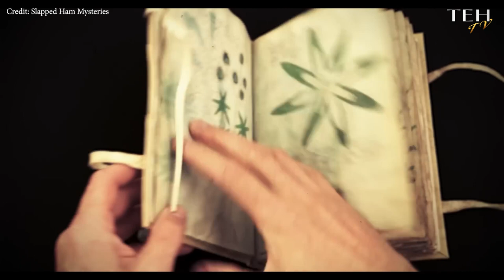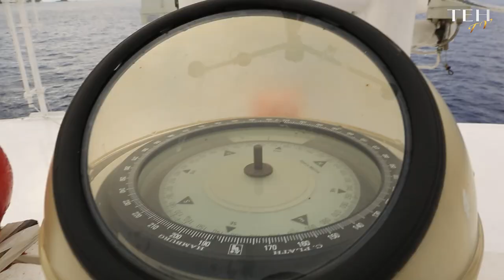Mysterious Facts Part 2: Tunguska Event | Voynich Manuscript | Bermuda Triangle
In this intriguing video, we delve into three of the world's most baffling mysteries, backed by concrete facts and compelling theories. Join us as we explore unexplained phenomena that continue to puzzle experts. From ancient enigmas to modern-day conundrums, this mind-bending journey will leave you captivated and questioning what you thought you knew.

Chapters:
00:00:00 Intro
00:00:15 Fact 1
00:00:44 Fact 2
00:01:08 Fact 3